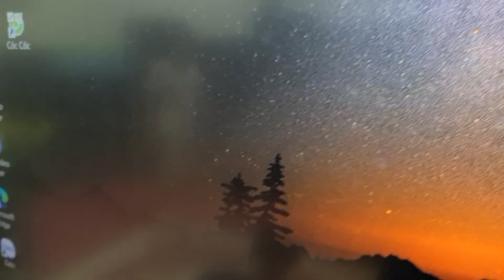Bộ hát về Bắc Ninh. Lắp cho đồng Niên Tiến. hơn 40 trai. Đt 0936.583.140